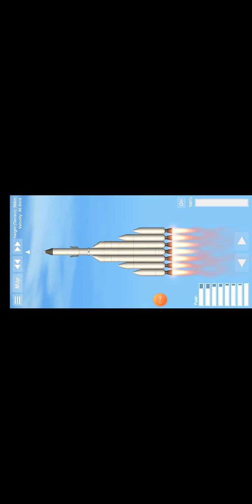Spaceflight Simulator *GAMEPLAY*